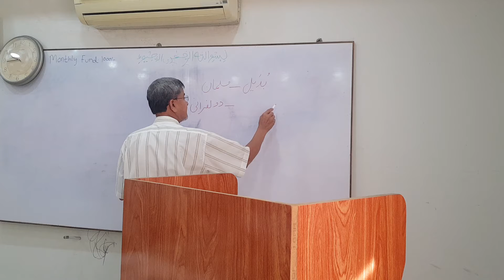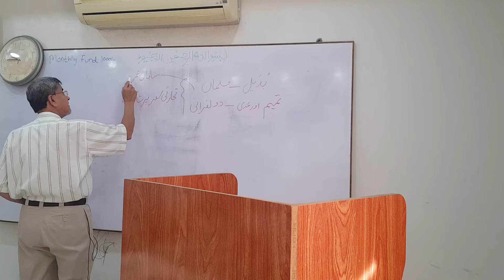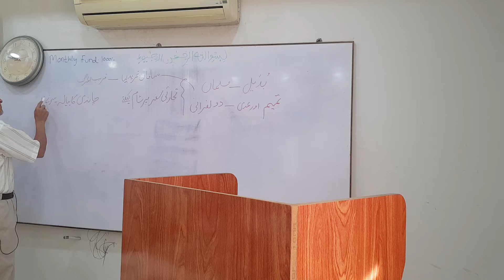Quran Translation Class by ikhlas sb Surah Al-Maeda Ayat 101 to 108 قرآن ترجمہ کلاس سورہ المایدہ